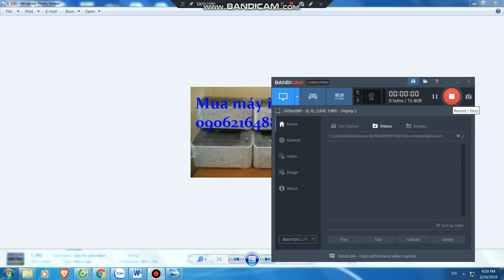Mua thanh lý máy in , Mua thanh ly may photocopy